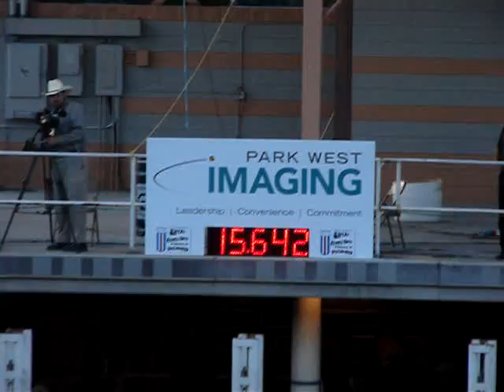2008 Finals 068.mpg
Tarzan: $12,000

NLBRF 2008 2nd fastest time